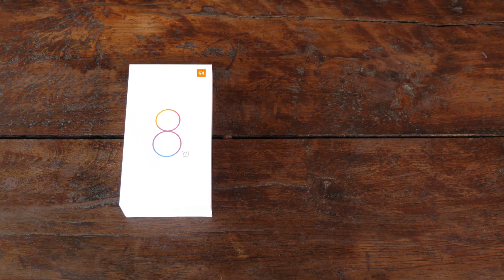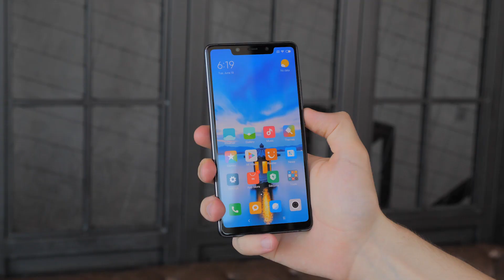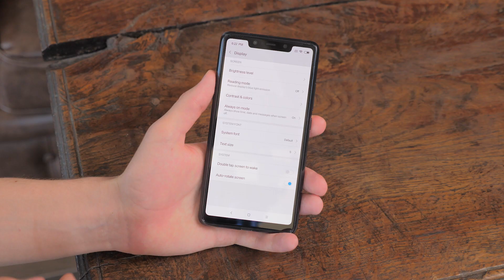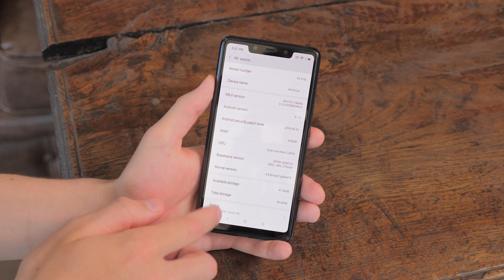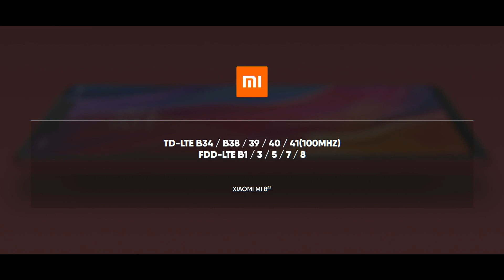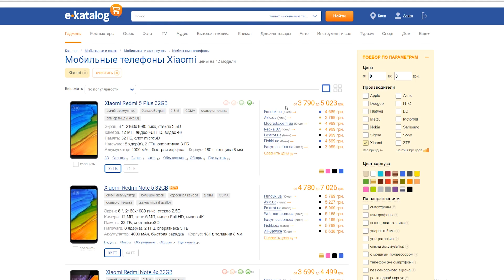Обзор Xiaomi Mi 8 SE - iPhone SE 2 от Китайцев и Сравнение с Mi 8!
Обзор Xiaomi Mi 8 SE и первое мнение о смартфоне.